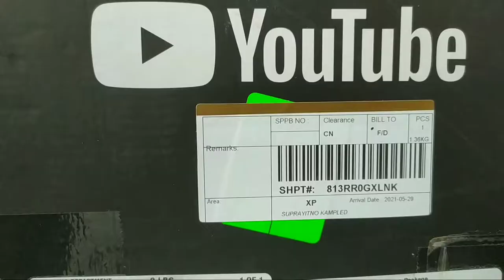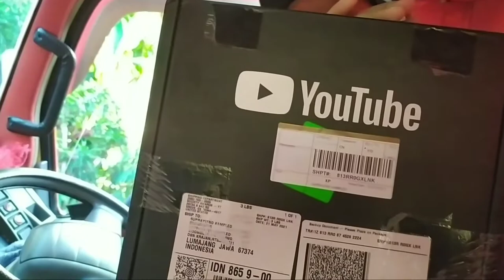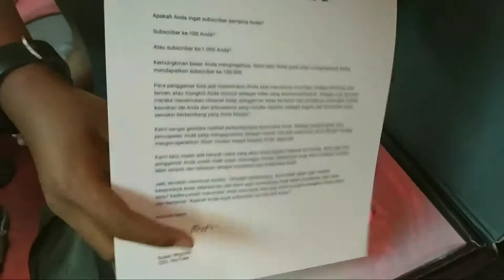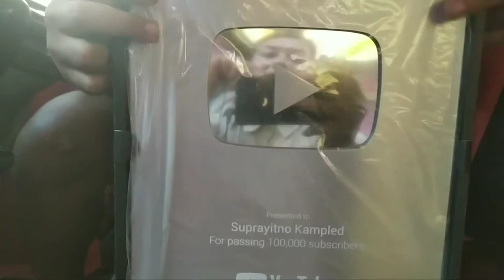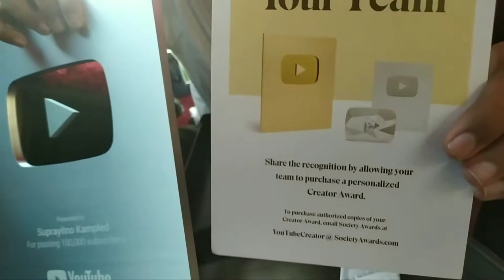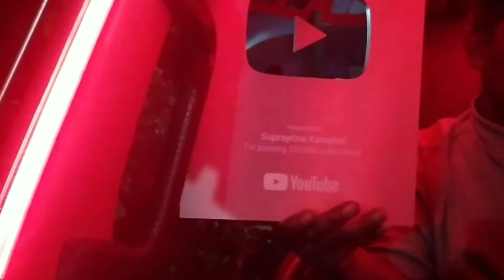Akhirnya unboxing silver play button di dalam cabin truck dj mino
trimakasih buat teman teman yang sudah setia di cahnnel suprayitno kampled sampai bisa tembus 100K dan saya bisa unboxing silver play button
dan tidak lupa saya ucapan banyak trimakasih kepada kru yang selalu ada dala suka dan duka

trimakasih buat kalian semuanya

cctv semarang jrenk
Ast project
paimo project
diki project
cctv pmsc jrenk
dan semua teman teman yang gak bisa saya sebutkan satu-satu

kalian semuanya adalah is the best di channel suprayitno kampled